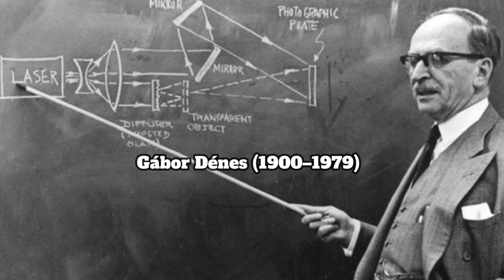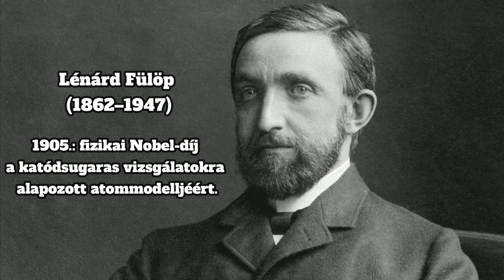A magyar Nobel-díjasok. Karikó Katalin a 16. magyar Nobel-díjas! ATA FRISSÍTETTEM A VIDEÓT!!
Karikó Katalin és Drew Weissman kapták a 2023-as orvosi-élettani Nobel-díjat az mRNS-alapú oltási technológia kifejlesztéséért, amit sikerrel alkalmaztak a covidjárványban. Karikó Katalin a 16. magyar Nobel-díjas!

Lénárd Fülöp (1862–1947): 1905-ben kapott fizikai Nobel-díjat a katódsugaras vizsgálatokra alapozott atommodelljéért.

Bárány Róbert (1876–1936): 1914-ben kapott orvostudományi Nobel-díjat a füllel és az egyensúly-érzékeléssel kapcsolatos munkásságáért

Zsigmondy Richard (1865–1929): 1925-ben kapott kémiai Nobel-díjat a kolloidoldatok heterogén természetének bizonyításáért és az ultramikroszkóp feltalálásáért.

Szent-Györgyi Albert (1893–1986): 1937.:orvosi és élettani Nobel-díjat a biológiai égésfolyamatok, különösképpen a C-vitamin és a fumársav-katalízis szerepének terén tett felfedezéseiért.

Hevesy György (1885–1966): 1943.: kémiai Nobel-díjat az izotópok indikátorként való alkalmazásáért.

Békésy György (1899–1972): 1961.: orvosi-élettani Nobel-díjat a belső fül, a csiga ingerlésének fizikai mechanizmusával kapcsolatos fölfedezéseiért.

Wigner Jenő Pál (1902–1995): 1963.: fizikai Nobel-díjat az „atommagok és az elemi részecskék elméletének továbbfejlesztéséért, különös tekintettel az alapvető szimmetriaelvek felfedezéséért és alkalmazásáért”.

Gábor Dénes (1900–1979): 1971.: fizikai Nobel-díjat „holografikus módszer feltalálásáért és a kifejlesztéséhez való hozzájárulásáért.

Milton Friedman (1912–2006): 1976.: közgazdasági Nobel-díjat a fogyasztáselemzéshez, a pénztörténethez és -elmélethez való hozzájárulásáért, valamint a stabilizációs politika összetettségének bemutatásáért.

Carleton Daniel Gajdusek (1923–2008): 1976.: fiziológiai és orvostudományi Nobel-díjat Baruch S. Blumberggel megosztva kurun végzett kutatásáért.

Polányi János Károly (1929–): 1986.: D. R. Herschbachhal és Yuan T. Leevel megosztva kémiai Nobel-díjat az elemi kémiai folyamatok dinamikájával kapcsolatos felfedezéseiért.

Elie Wiesel (1928–2016): 1986.: az „emberiség hírvivőjeként” kapott Nobel-békedíjat.

Oláh György (1927–2017): 1994.: kémiai Nobel-díjat kapott „a karbokation kémiához való hozzájárulásáért.

Harsányi János (1920–2000): 1994.: közgazdasági Nobel-díjat John Forbes Nashsel és Reinhard Seltennel megosztva – a nem kooperatív játékok elméletében az egyensúlyelemzés terén végzett úttörő munkásságáért.

Kertész Imre (1929–2016): 2002.: irodalmi Nobel-díjat önéletrajzi ihletésű, a holokausztról és az önkényuralomról szóló műveiért.

👀 Legyetek naprakészek! 👀
Peace!